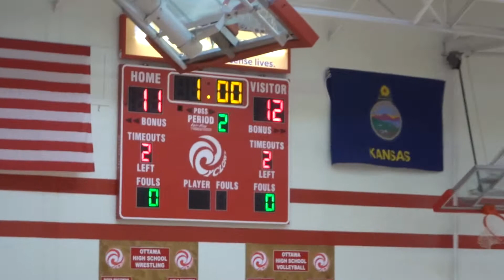Spring Hill vs. Tonganoxie - JV Volleyball - 8/27/2022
Spring Hill vs. Tonganoxie JV Volleyball held at Ottawa High School on August 27, 2022. Part of the preseason JV Frontier League tournament